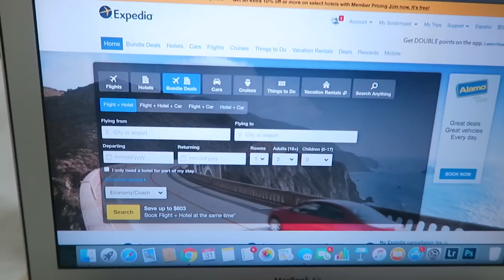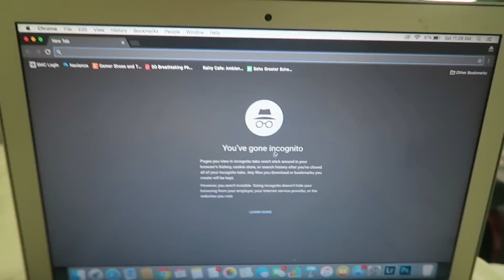I BOUGHT A PLANE TICKET...